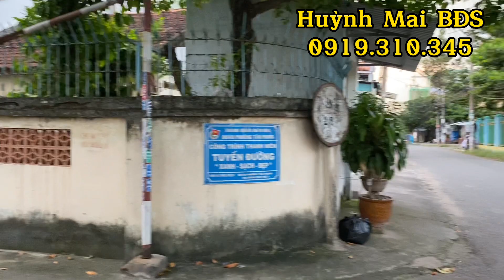Hưu trí cần tiền bán cho con-đất lô góc biệt thự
☘Bán đất biệt thự, lô góc! tặng nhà cấp 4, có nguồn thu hàng tháng tại Phúc Hải phường Tân Phong
💐Diện tích: 257 m2 ( 11,6 x 21)
💐Pháp lý: sổ riêng, thổ cư 100% có hoàn công trên sổ
🍄Điểm mạnh: xung quanh 150 mét có chợ, trường học, trạm y tế, công an, ủy ban.. cách đường Nguyễn Ái Quốc 150 mét, cách cầu Hoá An 1,5 km, cách Quãng trường tỉnh 600 mét, đường nhựa 6 mét, đường bàn cờ, khu dân trí cao, phù hợp để đầu tư, xây biệt thự, mở kinh doanh nhiều ngành nghề, trên đất có nhà cấp 4, 1 căn 1 trệt 1 lầu, 1 kiôt có thể cho thuê 5 Tr / tháng, 1 trụ anten Việttel 66 Tr/ năm, mua về có dòng tiền ngay, không thì đập bỏ xây biệt thự thì tuyệt vời!
☘️Giá: 13 tỷ thương lượng chủ